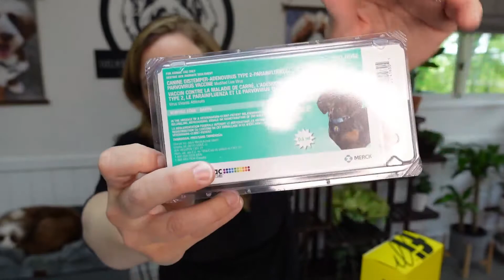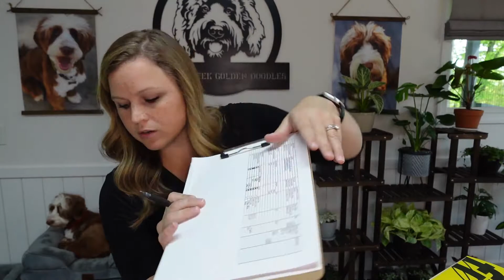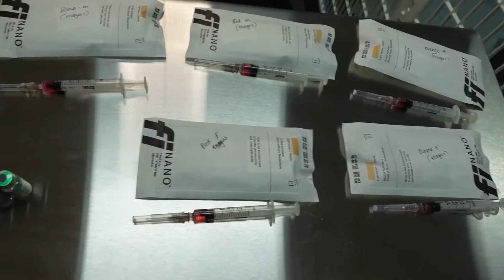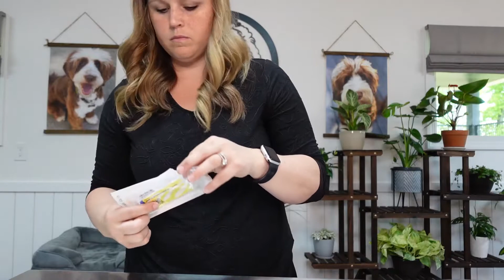Part 1 | Microchips & Vaccines | 7 weeks old | Bernedoodles & Goldendoodles | Microphone DIED!!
Puppies are 7 weeks old- we inserted the microchips and did their dappv edge vaccines.
PART1 Video are the puppies
PART2 Video is about our plants (Plant tour of what we have)